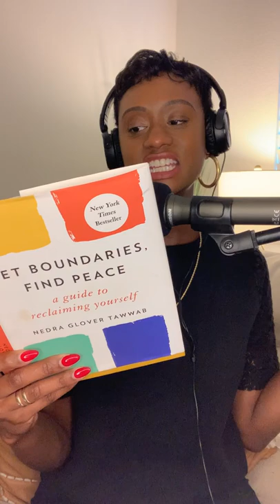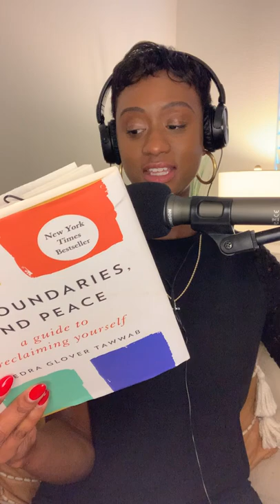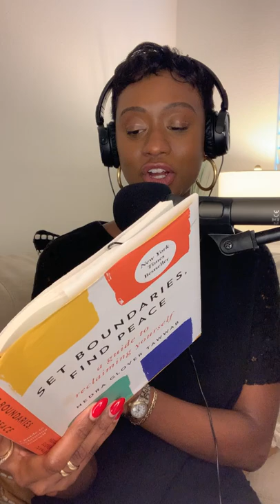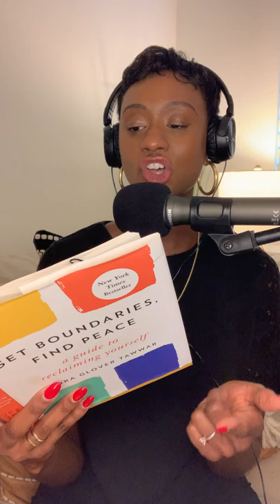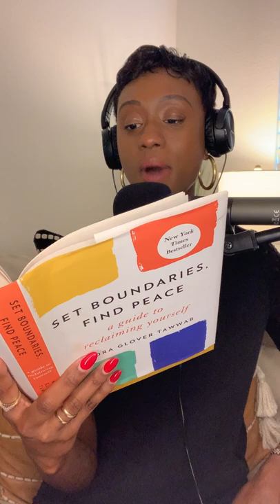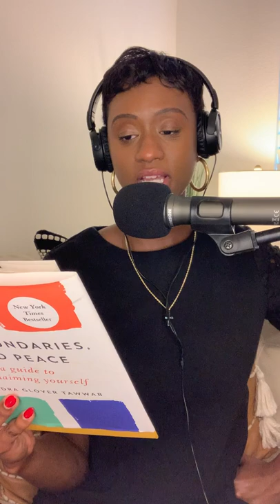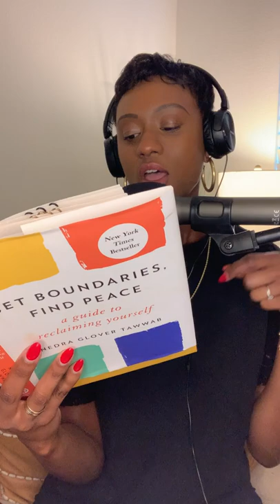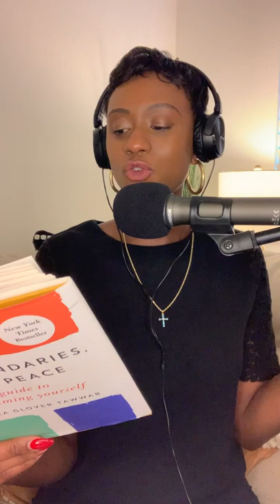We About This Boundary Life!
Episode 18:
BOOK: Set Boundaries, Find Peace A guide to reclaiming yourself
AUTHOR: Nedra Glover Tawwab

What’d up Crew? What’s good?

Who gon’ check me boo?! God is!
Joshua 1:9 “Have I not commanded you? Be strong and courageous. Do not be afraid: do not be discouraged, for the Lord your God will be with you wherever you go.”

AUDIABLE ad.
• I know we be on the go; so, I wanted to partner up with audible so we can enjoy more books in different ways and audible offers more than just audiobooks, they have podcast, wellness programs, theatrical performances, comedy and audible originals. Get your free 30 days experience through Audible & The Crew Book Club.

Chapter 3: Why don’t we have healthy boundaries
• We don’t even it realize it, but the solutions to lot of our problems are setting boundaries in our relationships.
• The uncomfortable feelings that may arise from setting boundaries.
1. Guilt
2. Sadness
3. Betrayal
4. Remorse

BetterHelp AD:
    Because I felt so much guilt and betrayal throughout my 20’s that really catapulted me into therapy. That’s why I partnered up with BetterHelp, the sponsor of this episode. Because I’ve actually used them. And after the week my husband and I had we need to get back in couples’ therapy. Let him tell it we don’t. Anyway, that’s a whole different episode.
I do suggest this though, even if your significant other doesn’t think you all need therapy; I still recommend going. Therapy is the biggest and most effective self-care you can have. I’ve been there!
    So, don’t forget Crew, I’ve partnered up with Better Help and a special offer to The Crew Book Club Podcast listeners, you can get 10% off your first month of professional therapy at BetterHelp.com/crewlove

LINK WILL BE IN SHOW NOTES

Chapter 4: The 6 Types of Boundaries

1. Physical Boundaries
2. Sexual Boundaries
3. Intellectual Boundaries
4. Emotional Boundaries
5. Material Boundaries
6. Time Boundaries

Challenge of the week
• Reclaim Your Time
Let’s focus on Setting Time Boundarie

What Would Crew Do?!  (ask advice)
• This week question is:  As a parent, do you think of the long-term impact of your work/life balance decisions may have on your kids?  And as an adult, do you remember or think about the work/life balance decisions your parents mad?  Do you think they shaped you as a person?
(ANSWER BELOW)

“It is necessary, and vital, to set standard, for your life and the people you allow in it.” - Mandy Hale

Go into the world crew Reclaim your time and set standards for the people you allow in your life. We bout this life!